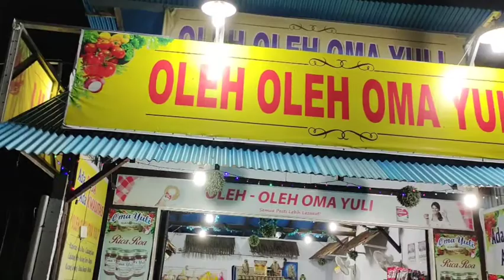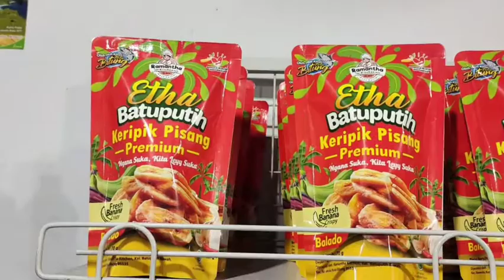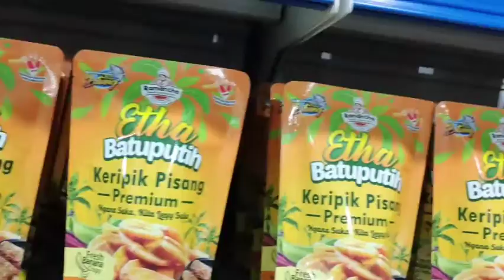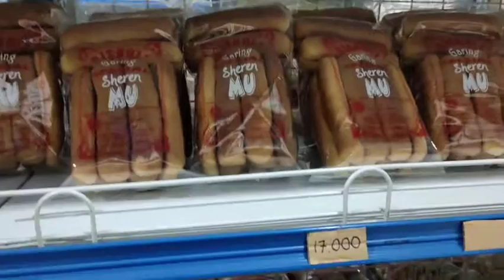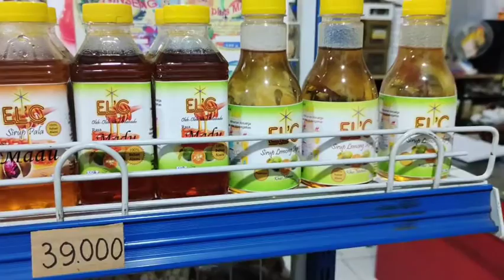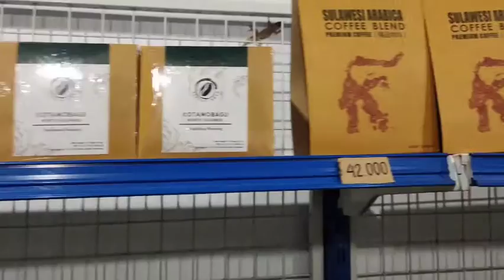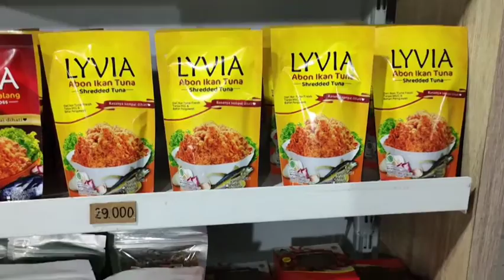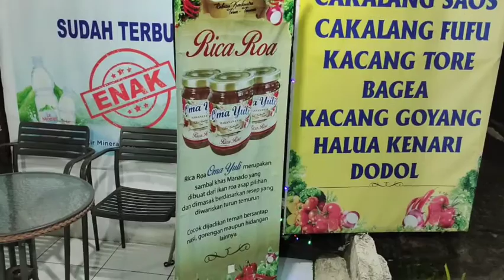Oleh oleh Manado Oma Yuli, dekat bandara